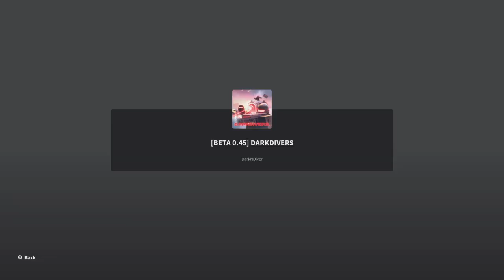Defender of Democracy - Roblox Darkdiver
Roblox has their own version of Helldivers 2. This was cool to try it out.

If you want to try it out the level is called Dark Divers.